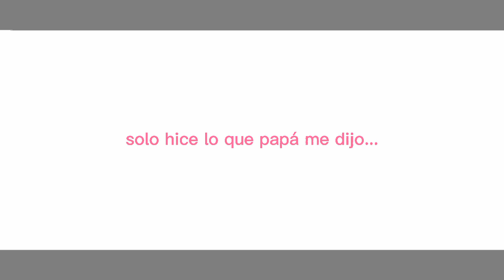The Brilliance of Reincarnations | Error x Ink Undertale AU | EP 4 T1 | FRISK | Oli Fer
･*:.｡.･ Pick me ･.｡.:*･
□□□□□0%

■□□□□20%

■■□□□40%

■■■□□60%

■■■■□80%

■■■■□90%

■■■■■100%

Hola (ﾉ◕ヮ◕)ﾉ*.✧
Espero les haiga gustado mucho el vídeo (◡ ω ◡)

★ Redes  ★

Instagram (ᴗ˳ᴗ): @itz_olifer_uwu

       •━━━ ✽ Link ✽ ━━━•

          ღ¸.✻´PyR`✻.¸¸ღ
P: de dónde eres?
R: soy de Perú UwU🇵🇪

P: cuántos años tienes?
R: 14 qwq

P: que apps usas
R: Ibis Pait X, KineMaster, CapCut

P: alguna vez jugaste Undertale?
R: nop, aún no lo eh jugado por mi cuenta qwq pero si algún día tengo una PC para mí jugaré

P: cuando es el aniversario de la serie?
R: 14 de noviembre

P: Sans o AUs favs?
R:  Undertale, InkTale, OuterTale y FlowerFell q-q (aún que también amo a Deltarune)

P: algo más que te guste?
R: claro! Anime, juegos, kpop, Jpop y bailar ;b (ahre re friki)

P: animes favs?
R: Madoka Magica (y Side Story), Given, Kimetsu no Yaiba, Precure y Danganronpa

ღ¸.✻´ eso es todo `✻.¸¸ღ

              βyё♥βyё